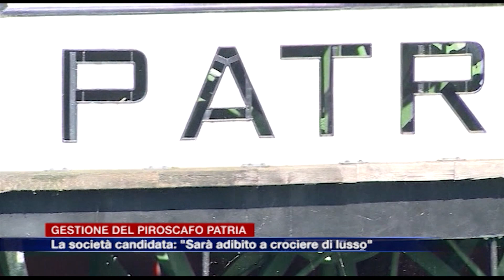Etg - Gestione del piroscafo Patria. Aperte le buste, una sola candidata